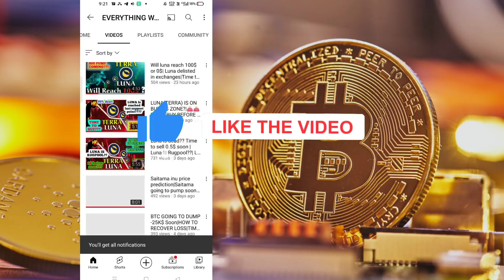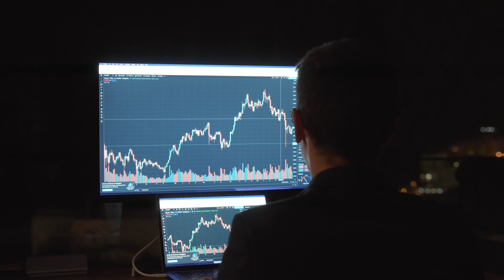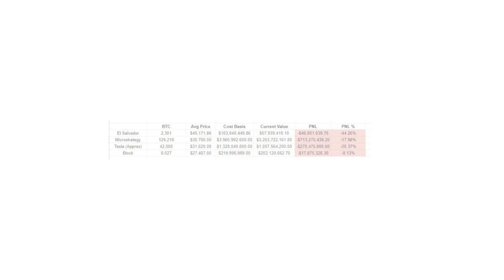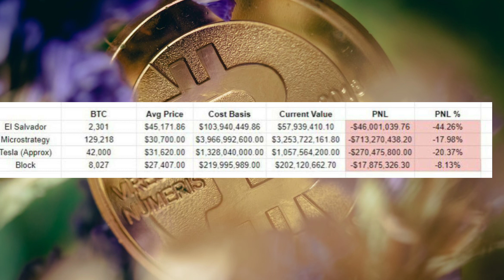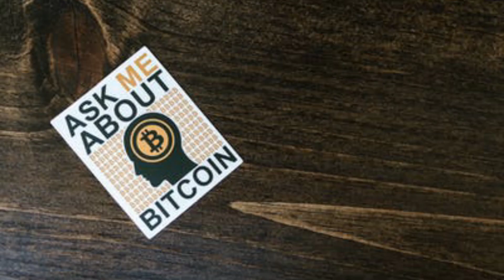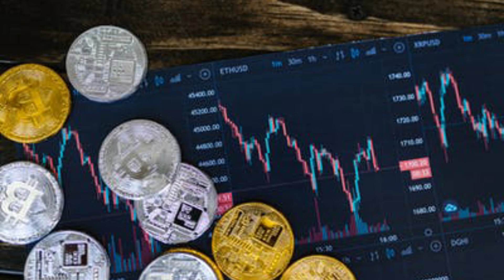FED MEETING UPDATE IN TAMIL|BTC NEXT MOVE Bullish or Bearish??! 20k is bottom???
In this video am going to tell about Shinja coin update.IN our channel we update daily crypto news and potential coins in crypto and lots of information about crypto currency and world news.
fed update in Tamil
fed tax
How to recover loss in crypto
btc going pump soon
btc news today
Time to exit from crypto
Microstrategy loss in crypto
crypto market condition
FED Meeting news today in Tamil